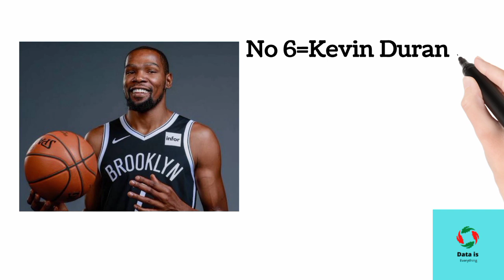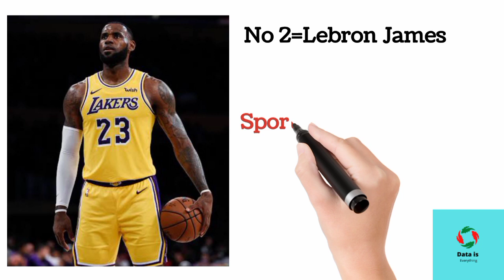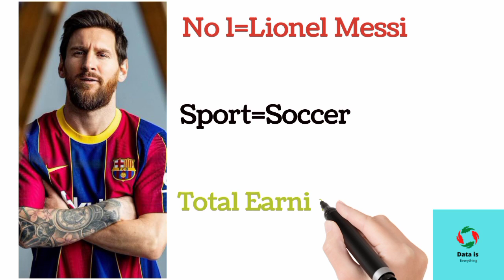Highest Paid Athletes From Different Sports|Data is Everything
Hey Everyone,
     In This Video, I am Going to tell you about "Highest Paid Athletes From Different Countries".